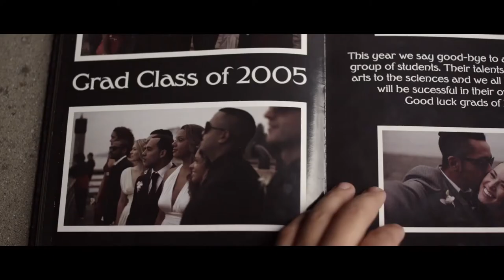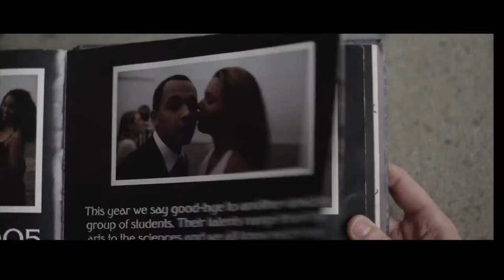KAi Sky Walker Fly We Do) [Official Video]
Director - Justin Donnelly
DOP - The Talbot Twins
Producer - Michael Khazen and Andy Hodgson